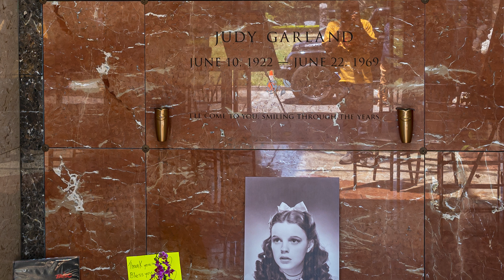Judy Garland Final home location and Both Grave Sights. Film and Edit James Ayala. 4K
The Location of Judy Garland's final home in London where she died. Photos of her former Grave in New York and her current Grave In Los Angeles
Film and Edit James Ayala